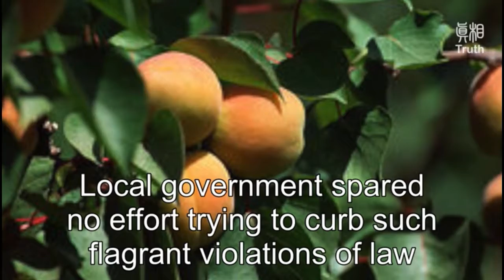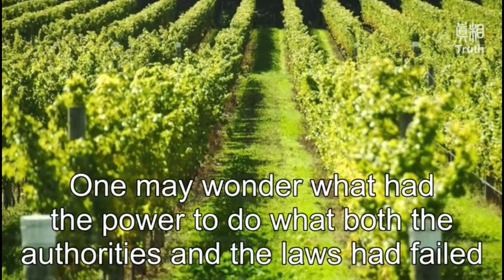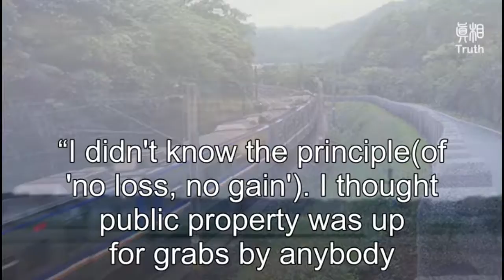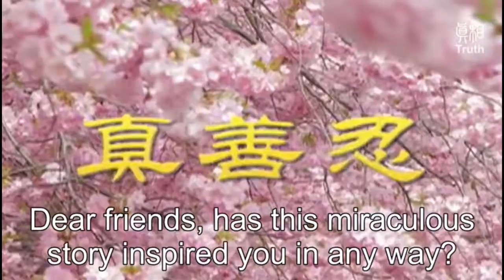Miraculous change in the village of thieves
Ever heard of a village known for its thieves?  Luwu, a village in Guangdong, China. Has ideal climate and natural conditions for cultivating orchards.
But every harvest season, its 600-acre orchard becomes the target of collective theft by the villagers.  Every household in the village joins in the pilferage and fruits stolen are then sold on local markets to bring in cash.
Local government spared no effort trying to curb such flagrant violations of law……

Yet an amazing turn of events made the villagers have a change of heart!
In early 1988, Falun Dafa was introduced to this small village of about 300 residents, among whom more than 80 people began doing the practice.  Through studying its teachings,they came to understand a principle in the universe: no loss, no gain……